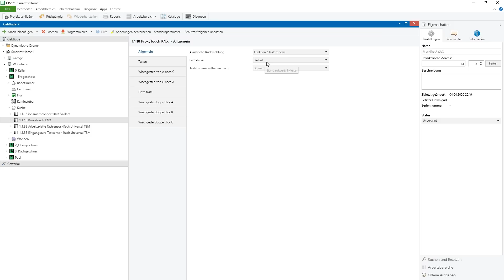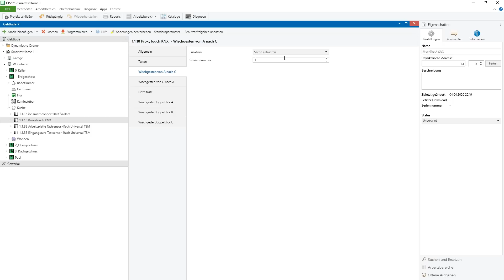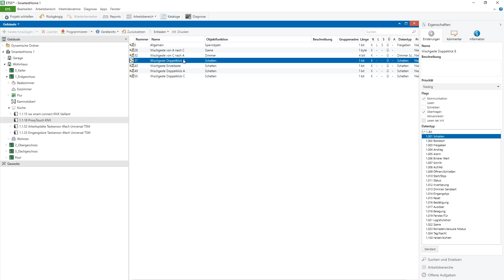KNX-Taster völlig unsichtbar: Enertex ProxyTouch | Funktionen & Einbau | Smartest Home - Folge 179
Blogbeitrag KNX-Gestensteuerung über streichen und tippen der Wand oder der Fliesen, automatische Öffnung der Katzenklappe oder als Paniktaster am Bett. Der Enertex ProxyTouch ist ein KNX-Taster, der sich unsichtbar hinter Wänden und Böden befindet und auf Berührung reagiert.

Wir stellen Euch die Einsatzmöglichkeiten, gebotenen Funktionen, den korrekten Einbau und die KNX Parametrierung/Programmierung vor. Dieser KNX Taster passt in jeden Haus-Neubau oder Sanierung, vor allem im Bad-Bereich.

Um Frank Völkel und Smartest Home noch besser kennenzulernen gibt es auf Youtube, auf der Homepage und in den sozialen Medien viele Informationen, Videokurse und Praxis-Anleitungen zu Smart Home (Highend) im Neubau und bei Sanierung. Ich freue mich auf Dich!